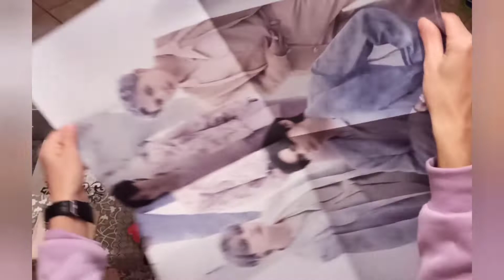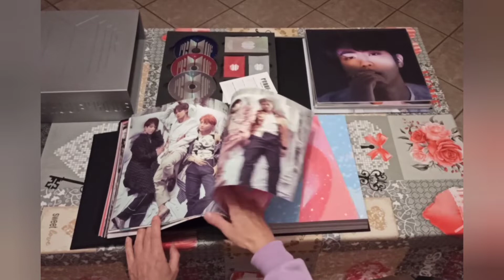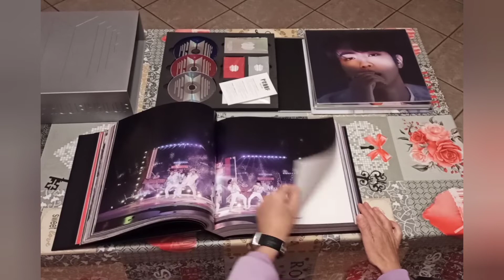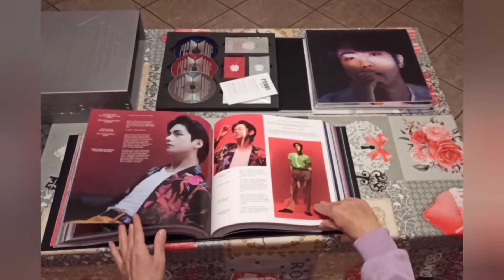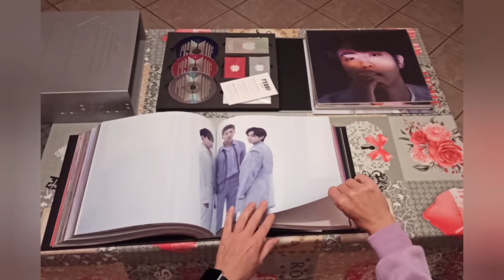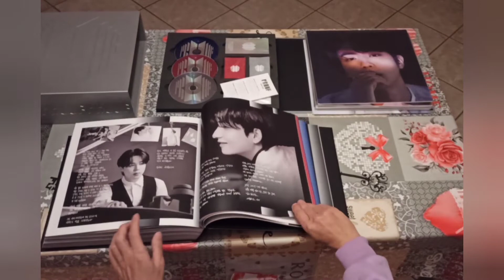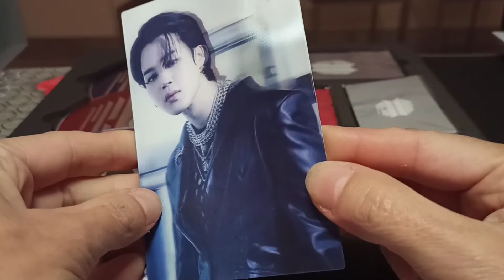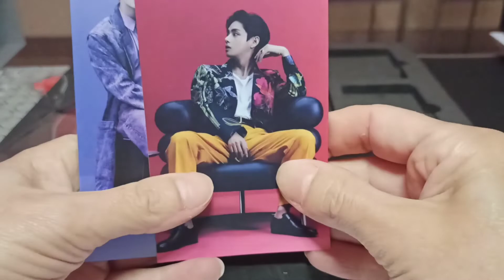Unboxing BTS Proof Collector's Edition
Video di apertura del Box dei BTS Proof Collector's Edition